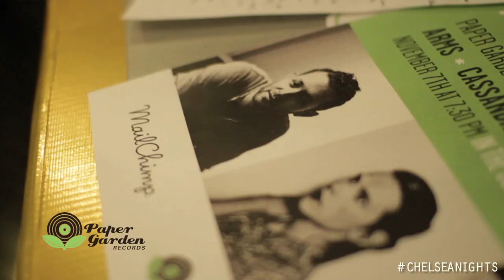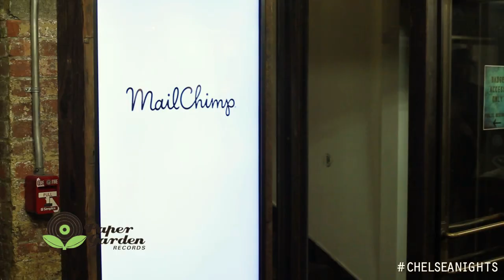Paper Garden & Chelsea Market Present Chelsea Nights: A Monthly Concert Series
Discover Chelsea Market at Night! A feast for the senses. All of them! Paper Garden Records is proud to announce our partnership with Chelsea Market to bring you a Monthly Concert Series! Held in the concourse of the iconic Market, no two nights will be alike, and best of all the performances are free and open to the public.

Video directed by Vincent Cross